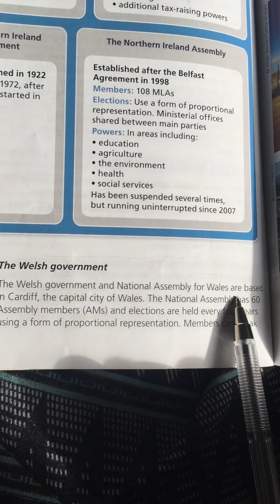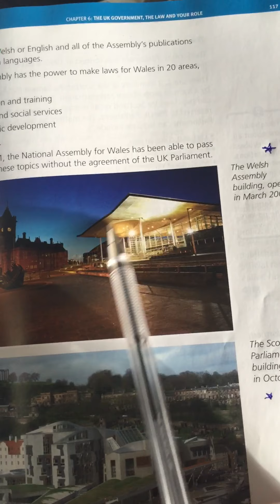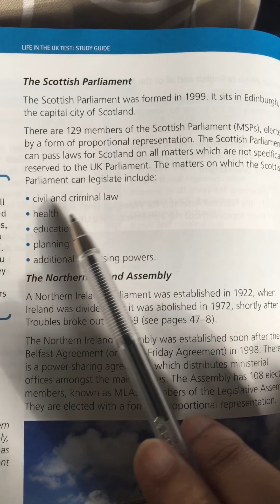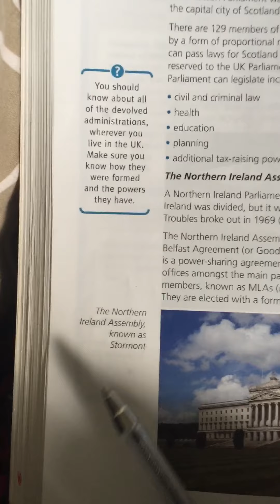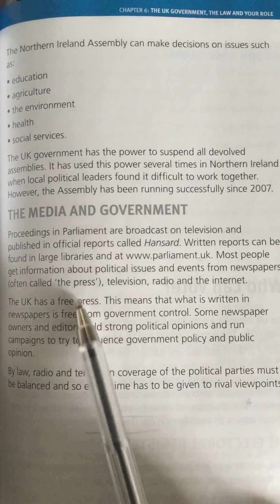Life in the UK in Urdu/Hindi Lesson- 52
For Skype lessons for LIFE IN THE UK TEST/SELT - B1/DVLA Driving Test Theory preparation, contact (Available on WhatsApp), or email WhatsApp to know the fees details.